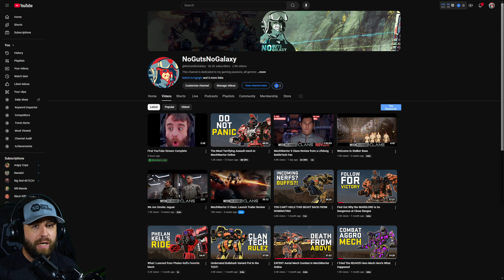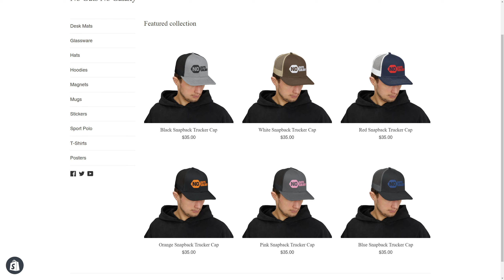This Dual Binary Cannon setup is Crazy Good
- Daily streams Mon-Fri 10am-4pm EST

This is the Desperada has a few different builds, this one with dual Binary cannons is ridiculous with -50% laser duration making the burn time to apply damage so quick in MechWarrior Online!